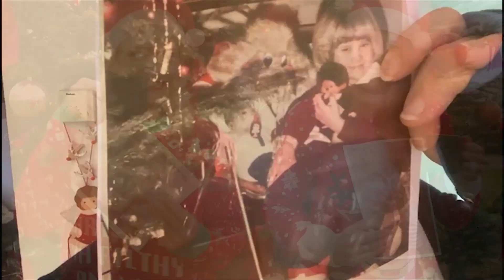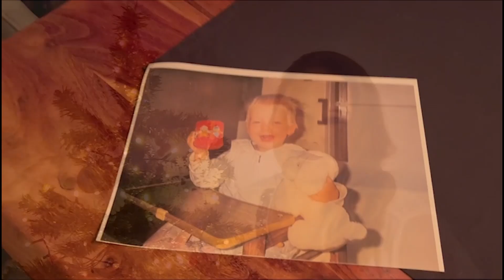Der rosenbaum nagy Weihnachtsfilm 2023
Das Jahr 2023 neigt sich dem Ende zu und Weihnachten steht vor der Tür. Zeit, für unseren alljährlichen ganz besonderen Weihnachtsgruß. Auch in diesem Jahr freuen wir uns sehr, Euch und Ihnen unseren mit viel Liebe erstellten Weihnachtsfilm zu präsentieren. Viel Vergnügen beim Anschauen!